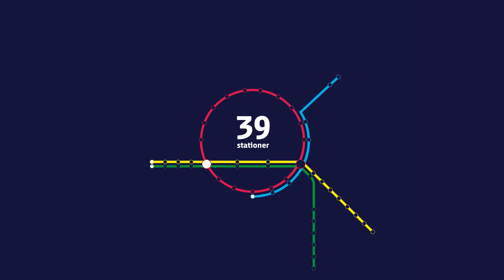Small-talk kan være svært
Small-talk kan være svært. Især med turister på tværs af sprog, hvor en god historie kan get lost in translation – selv med banan og ”elghorn”. Alle er heldigvis hurtigt videre.